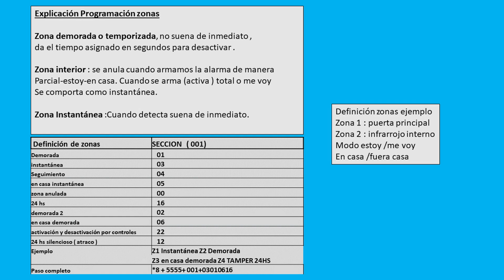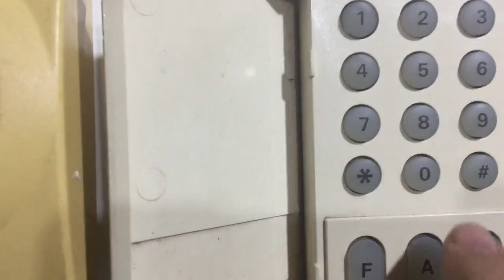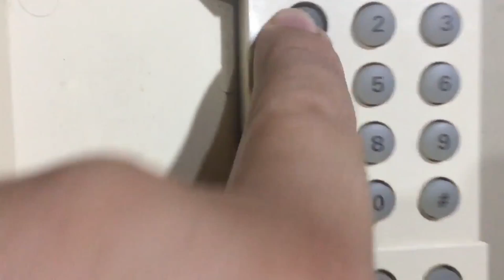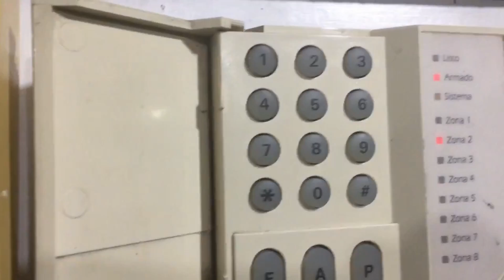¿COMO PROGRAMAR Alarma DSC?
TE DEMUESTRO COMO
PROGRAMAR DSC
PROGRAMAR TIEMPOS DE ENTRADA DSC
PROGRAMAR TIEMPO SIRENA DSC
PROGRAMAR TIEMPO SALIDA DSC
DSC 585 1832 DEFINICION DE ZONA
MODO ESTOY
MODO ME VOY
ARMADO PARCIAL ARMADO TOTAL
Curso electricidad basica
Curso alarmas
Alarmas de seguridad
Alarmas dsc programacion
colegio tecnico
escuela tecnica
curso gratis
capacitacion gratuita
Teise Blog